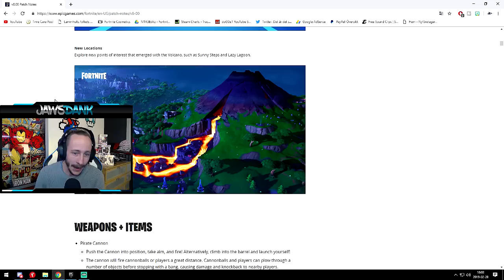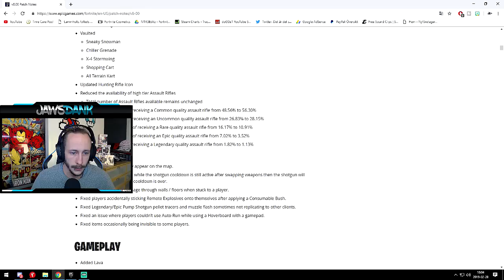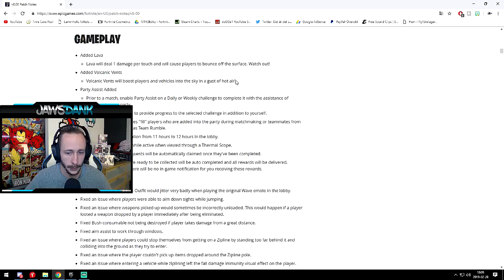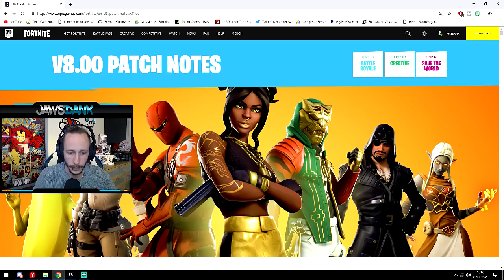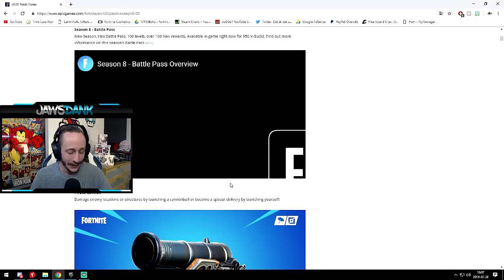REAGERAR PÅ SÄSONG 8 TRAILER OCH PATCH NOTES! - Fortnite på svenska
Säsong 8 kommer när som helst, här får ni se trailer och patch notes!

GET 1 EUR ENEBA BONUS!
Now it is the best time to buy PlayStation games and gift cards! Big discounts are only available till 21/2/2019

💻 LADDA NER
Ladda ner Fortnite Battle Royale gratis:

Dimen Gaming
JumboMeal
General Goldfish
ODspelar
Bullen